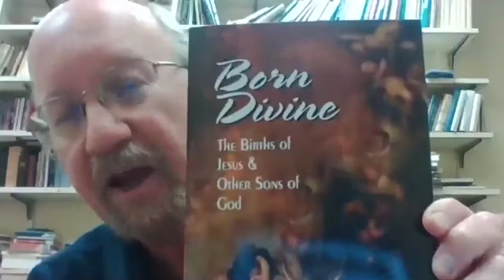Birth Narratives Roundtable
What do we know about the biblical birth narratives?

Most Christmas stories, pageants, and plays rely on an amalgamation of the four gospel texts -- and sometimes more! What, if anything, can we say for certain about these birth stories? How should we responsibly read and understand them?

Join Westar Scholars on Monday, December 16th at 8pm ET for a roundtable to address these questions and others. Hear from New Testament scholars about historical criticism, the lenses they use to read the bible, and how to make sense of "silent night, holy night." There will also be a time for attendee Q&A!